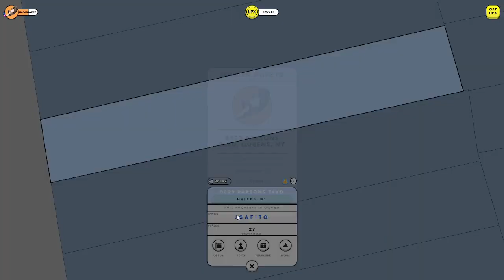Upland Treasure Hunt, feb 26 2023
Hi! Check out Upland, a virtual property trading game. If you use this link, Upland will award you with a bonus for your first purchase

Treasure hunting is one of the ways to enjoy Upland and make some UPX or even Spark.
‍Standard treasure hunts spawn at your request, and you will have 5 minutes to find the treasure.
Once a treasure hunt is “active”, the goal is to find it. Treasure are invisible until discovered. To find them, click on any minted property in the vicinity of your explorer and make sure the “Treasure” button is active in its menu. You should see “arrow hints” pointing in the direction of the treasure.
Hop from property to property to get closer. The arrows will change in size and color as you get closer. Once the treasure is in your explorer’s visual range, it will appear as a red dot on a property. You must bring your explorer close enough to it, at which point a window will pop up letting you collect you treasure.